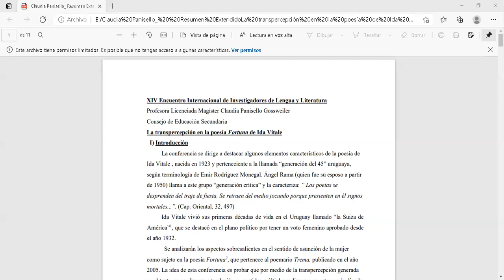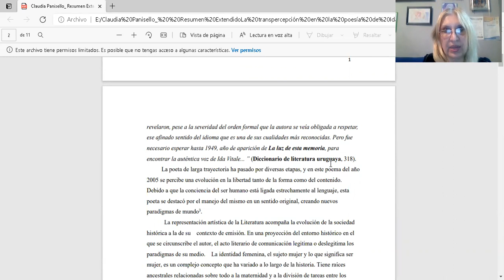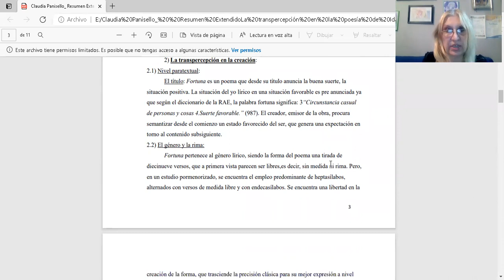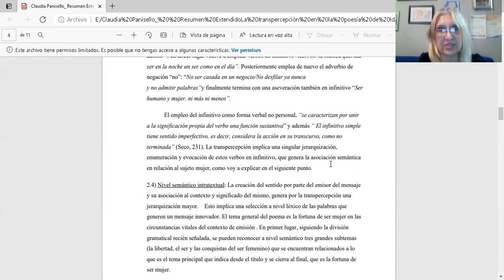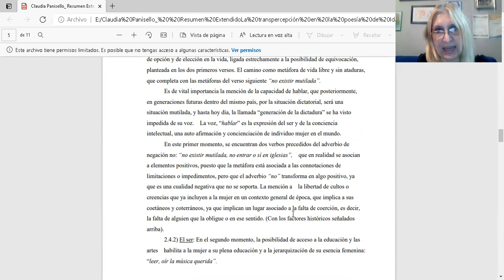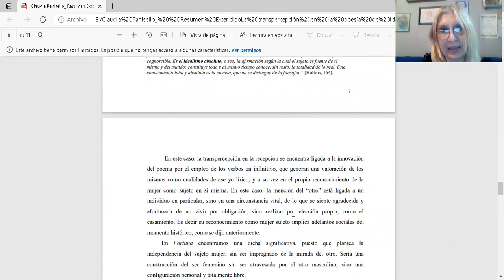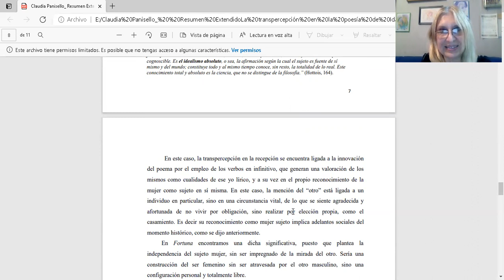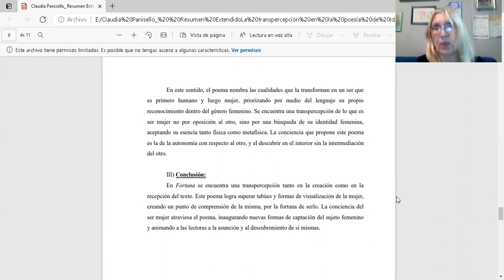Conferencia Claudia Panisello 0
CONFERENCIA
La transpercepción en la poesía de Idea Vilariño e Ida Vitale
Imparte: Mtra. Claudia Panisello Gossweiler. Consejo de Educación Secundaria. Uruguay.
13:30 horas
XIV Encuentro Internacional de Investigadores de Lenguas, Literatura y Educación. 06-08 de mayo de 2021.

  Resumen—La conferencia corresponde a la investigación que se realizó simultáneamente en dos instituciones educativas de carácter oficial en los municipios de Cocorná y el Peñol, Colombia. En los grados tercero, quinto y octavo, en las áreas de ciencias naturales y matemáticas. Tiene como finalidad presentar un análisis sobre los resultados obtenidos en el estudio. Asimismo, permite reflexionar en torno a las mediaciones pedagógicas que surgen dentro del aula a partir de la lectura dentro del aula de clase. El marco teórico se fundamenta en los aportes de Vygotsky (1934), Freire (1997, 1997), De Zubiría (2006) y Romeu (2014), por lo que desde sus planteamientos se reconocen las mediaciones pedagógicas que subyacen en los ambientes de aprendizajes a partir de la lectura y el lenguaje y a su vez propone una didáctica interdisciplinaria de la lengua, necesaria para el desarrollo integral (cognitivo-afectivo, motivacional, axiológico y creativo) de los aprendices. La investigación es de tipo descriptivo, el estudio corresponde a un diseño no experimental y de campo. Los resultados demuestran que las interacciones y percepciones que tienen los estudiantes sobre los educadores influyen significativamente en los procesos de enseñanza y aprendizaje. Desde el contexto de la investigación los aprendizajes son pasivos y no logran permear a los educandos, es por ello que se identifica la necesidad de elaborar propuestas didácticas mediadas por la lectura y lenguaje que propicien el desarrollo cognitivo y a su vez propicien interacciones afables.

SÍNTESIS CURRICULAR:

Claudia Panisello Gossweiler es profesora de Literatura en Uruguay, egresada del Instituto de Profesores Artigas. Licenciada en Letras, egresada de Facultad de Humanidades, UDELAR. Magíster en Literatura Latinoamericana, egresada de Posgrados de Facultad de Humanidades, UDELAR. Trabajo: tres liceos públicos y en el Instututo de Profesores Artigas. Obra édita: - Cartas a un hombre desconocido, Bs.As., C.I.E.N, 2003. Un cielo en tus ojos, Bs.As.,C.I.E.N, 2003. (Colectivo); Despierta el silencio, Bs.As.,C.I.E.N, 2004. (Colectivo);  Cantos, Caracas, La Garcita Azul, 2019. (Colectivo). Reconocimientos: Diploma de Honor "250 años del Cordón", Mvdeo,  abril de 2000;  Mención de honor por "Originalidad y estilo literario", Bs.As., C.I.E.N, 20 de abril de 2003; Mención de honor por "Originalidad y Creatividad". Bs.As., C.I.E.N, 27 de julio de 2004; publicación en colectiva: Cantos, Caracas, La Garcita Azul, 2019.

Encuentro Internacional de Investigadores se Lenguas, Literatura y Educación, congreso académico que se desarrolla del 6 al 8 de mayo de 2021 (en páginas de YouTube y FB). Este encuentro que se lleva a cabo por décimo cuarta vez es organizado por el Cuerpo Académico Paradigmas educativos y la enseñanza de lenguas (Consolidado) bajo el liderazgo de la Dra. María Luisa Trejo Sirvent, como n el apoyo de la Red Internacional de Investigadores de Lenguas, Literatura y Educación, el Seminario de Cultura Mexicana, el Círculo Internacional de Escritoras, la Cátedra Rosario Castellanos, el Centro de Investigaciones culturales y artísticas de Chiapas (CICACH), desde Tuxtla Gutiérrez y San Cristóbal de Las Casas, Chiapas. Los horarios serán: jueves 6 de mayo de 17 a 20 horas, viernes 7 de mayo de 11 a 15 horas y de 17 a 20 horas y sábado 8 de mayo de 2021, de 11 a 14 horas y de 17:00 a 20:00 horas. También se realiza el Festival Internacional Palabra en el mundo en Chiapas, en paralelo a este congreso. Se invita al público en general a visualizar los vídeos de las ponencias y Conferencias y las lecturas de los escritores de diversos países: Estados Unidos, Puerto Rico, Colombia, España, Francia,  Chile, Canadá, Cuba, Guatemala, Israel y México